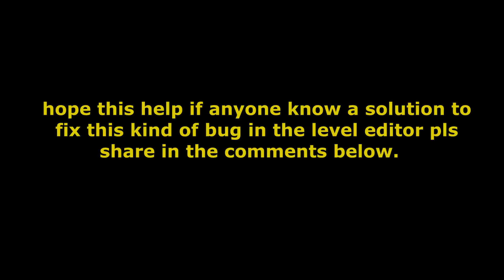Hotline Miami 2 Custom Level It's Me Bug Work Around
This is just a quick video on how to work around the bug of this level I tried to see if its due to having too much objects in the floor that could block the npc path or objects near floor transition but it is still there again if anyone knows how to prevent encountering this bug pls share would appreciate it.